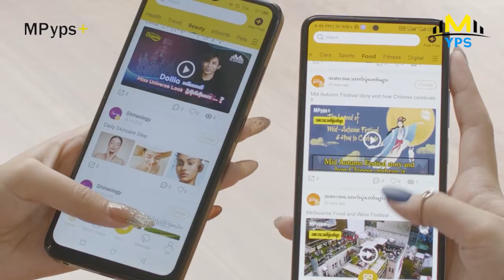လူတွေက ဝဋ်ကြွေးပါရင်တော့ ခံကိုခံရတယ်..ကံပါရင်တော့ ပေးဆပ်ရတယ်..ဒါကတော့ ထုံးစံပဲပေါ့...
''လူတွေက ဝဋ်ကြွေးပါရင်တော့ ခံကိုခံရတယ်..ကံပါရင်တော့ ပေးဆပ်ရတယ်..ဒါကတော့ ထုံးစံပဲပေါ့။ ဘယ်လောက်ရှောင်ရှောင်.. ဘုရားတရားဘယ်လောက်လုပ်လုပ် သူ့ကံ သူပါတယ်ဆိုရင်တော့ ဒါက ဆပ်ကိုဆပ်ရမယ်...'' မေမဒီ(DeeDee)

MPyps+